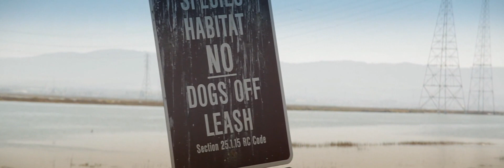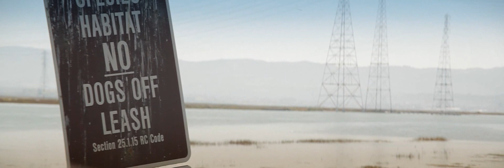Anamorphic Cinematography: Redwood Shores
Shot with Canon EOS 5D mk2 + Sankor 16-D 2x anamorphic adapter + Albinar 80-205mm f/4.5

Footage slowed to 80% to from 30p to 24p in timeline